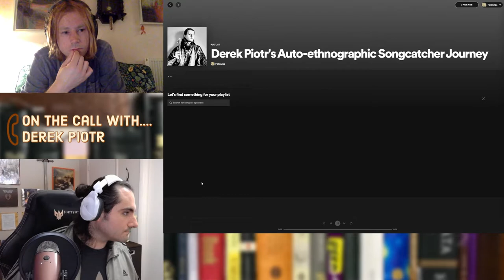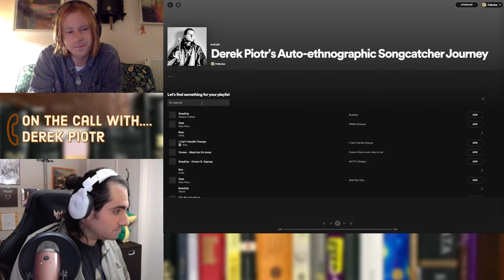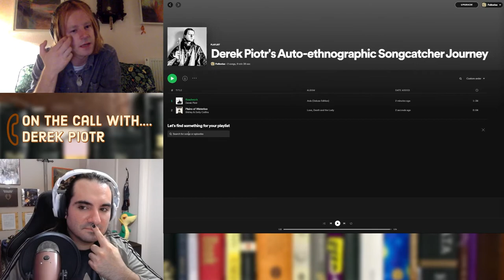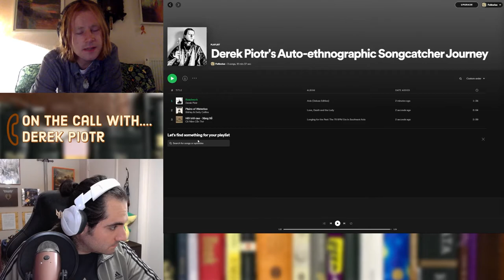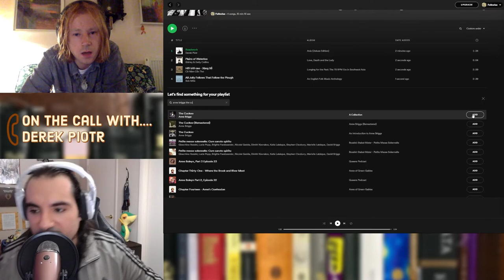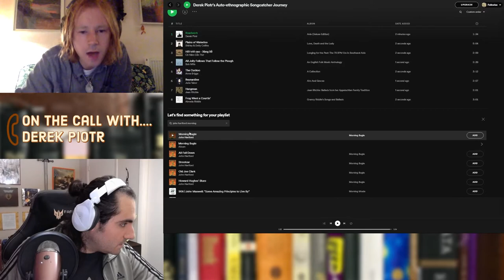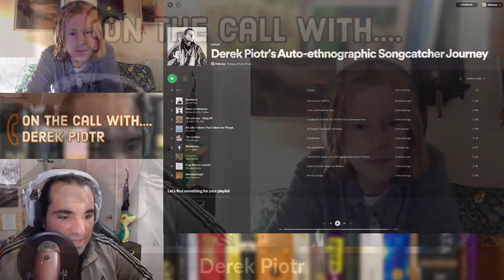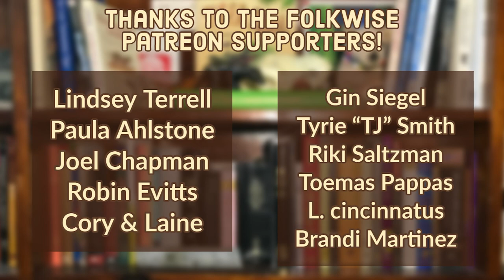Interview with Derek Piotr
Musician and Songcatcher Derek Piotr is on the show this week! He's gonna talk to Dom and Daisy about how ballads interact with space and place, his history with Lena Turbyfill and her family, and how being a DJ and being a songcatcher are more similar than you might expect. And then, Derek creates an auto-ethnographic playlist on the Folkwise Spotify in real time!

If you wanna catch this live next time, head on over and join us every Tuesday night from 8pm- Midnight EST to watch Dom, Daisy, and special guests play video games about Folklore and discuss the folklore of video games.